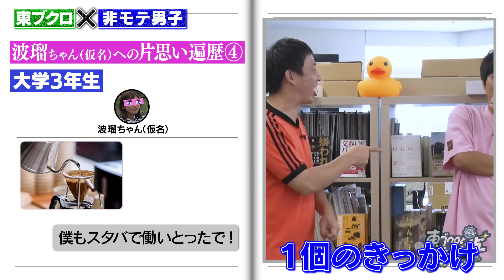【局員D登場】まさかのコンプレックスにさらばがエール【吉村D】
「さらば青春の光の東ブクロとデビュー作」《#21》
テレビ大阪の社員Dが登場！彼は新入社員の営業マン・吉村。有名高校を卒業し、大学ではアメフト部の主将。そんな彼は、ある意外なコンプレックスを抱えていた…。

【吉村D企画の後編】

井口和俊